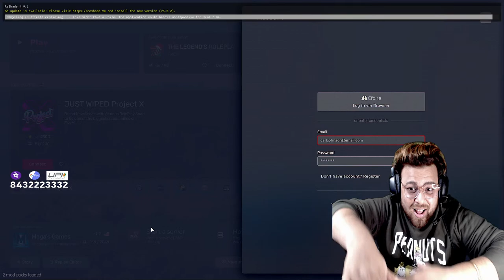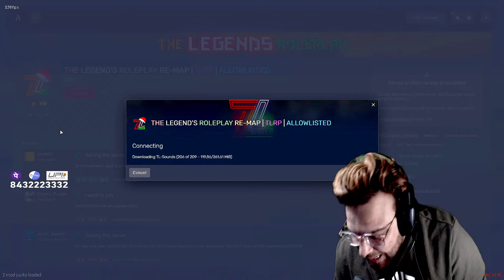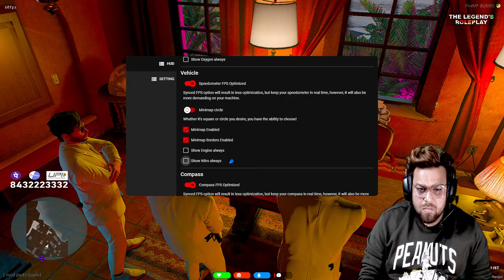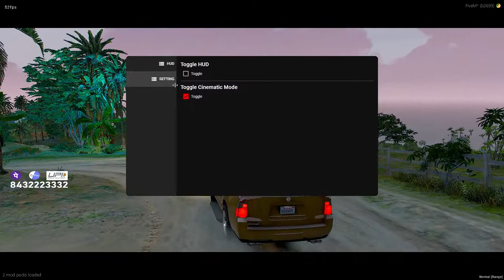Pappa Mafia Ghanshyam bhai आ रहा है | Ghanshyam in city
PC Specs :
Processer : AMD Ryzen 9 3900X
Motherboard : Gigabyte B450M DS3H V2
Gpu : Zotac Nvidia RTX 3070 Ti 4GB
SSD : Seagate SSD 500 GB
SSD : Kingston SSD 1000 GB
RAM : Corsair DDR4 (8x2) 16GB